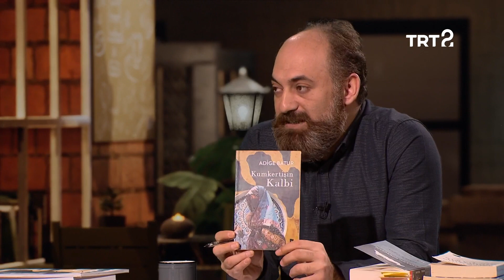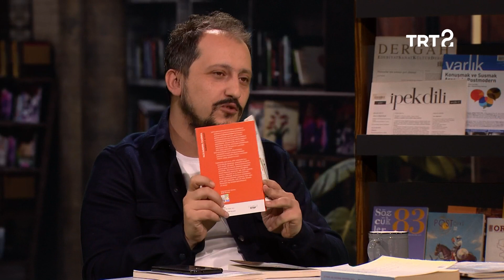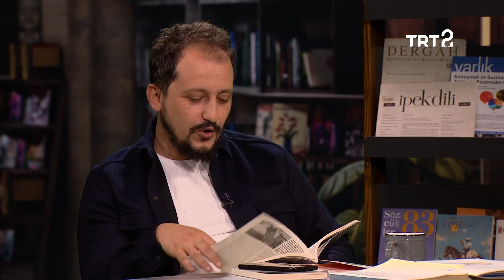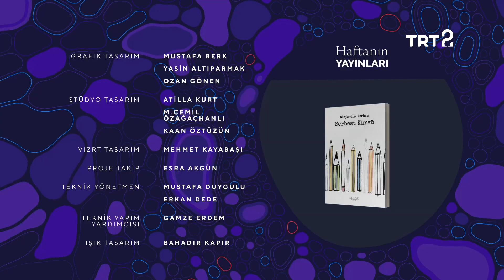Kelimeler ve Şeyler | 16. Bölüm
Furkan Çalışkan, Erkan Şimşek ve Aykut Ertuğrul’un her bölümde haftanın yeni çıkan kitaplarını, dergilerini ve edebiyat haberlerini değerlendirdiği “Kelimeler ve Şeyler” programında keyifli bir sohbet sizleri bekliyor.

Bu bölümde “Alternatif Edebiyat Tarihi” başlığında 9 Ocak 1964'te vefat eden Halide Edib Adıvar anılıyor. “Raftaki Kelimeler” başlığında ise,  Erol Üyepazarcı’nın “Unutulanlar, Hiç Bilinmeyenler ve Bilinmek İstemeyenler”, İsmet Özel’in “Türküm Doğruyum İntikamım Ülkemdir”, Joseph Roth’un “Eyub”, Adige Batur’un “Kumkertişin Kalbi” ve Alejandro Zambra’nın “Serbest Kürsü” kitapları değerlendirilirken “Sonlu Sonsuz” ve “Notos” dergilerinin yeni sayıları gündeme alınıyor.